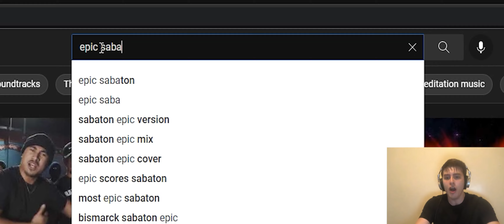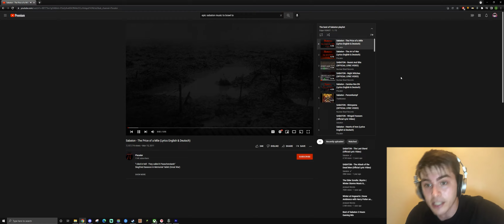German Warship Experience Speedrun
Been super busy recently haven't had alot of time to play so I've turned to speedrunning so I can get my fun and engaging wows experiences.

Who should I speedrun next?